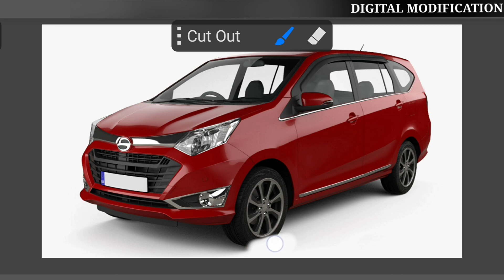Daihatsu Sigra GR sport Digital Modifikasi concept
Digital Modifikasi Daihatsu Sigra GR sport concept concept by Digimod Design